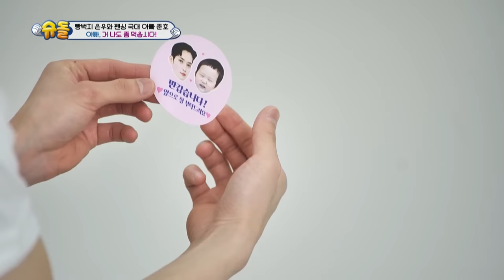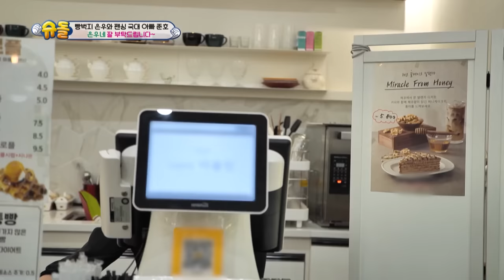We will live happily ever after here🏠🥰 [The Return of Superman : Ep.478-1] | KBS WORLD TV 230521